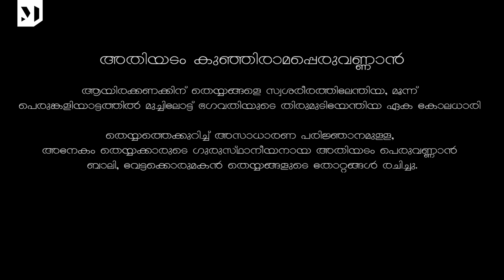മനുഷ്യന്‍ ദൈവം ജീവിതം I TMJ CULTURE SCAPES I അതിയടം കുഞ്ഞിരാമപ്പെരുവണ്ണാന്‍ I വി കെ അനില്‍കുമാര്‍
ആയിരക്കണക്കിന് തെയ്യങ്ങളെ സ്വശരീരത്തിലേന്തിയ, മൂന്ന്‍ പെരുങ്കളിയാട്ടത്തില്‍ മുച്ചിലോട്ട് ഭഗവതിയുടെ തിരുമുടിയേന്തിയ ഒരേയൊരു കോലധാരി അതിയടം കുഞ്ഞിരാമപ്പെരുവണ്ണാനുമായി എഴുത്തുകാരനും ഡോക്യുമെന്‍ററി സംവിധായകനുമായ വി കെ അനില്‍ കുമാര്‍ നടത്തുന്ന ദീര്‍ഘസംഭാഷണം. തെയ്യത്തെക്കുറിച്ചും പ്രാദേശിക സംസ്കൃതിയെക്കുറിച്ചും അസാധാരണ പരിജ്ഞാനമുള്ള, അനേകം തെയ്യക്കാരുടെ ഗുരുസ്ഥാനീയനായ അതിയടം പെരുവണ്ണാന്‍ ബാലി, വേട്ടക്കൊരുമകന്‍ തെയ്യങ്ങളുടെ തോറ്റങ്ങള്‍ രചിച്ചിട്ടുണ്ട്. കുറുന്തിനിപ്പാട്ട്, ഗന്ധര്‍വ്വന്‍ പാട്ട്, പയ്യന്നൂര്‍ പാട്ട് എന്നിങ്ങനെയുള്ള പ്രാചീനവും ബൃഹത്തുമായ അപൂര്‍വ്വ അനുഷ്ഠാന ആഖ്യാനങ്ങള്‍ ഹൃദിസ്ഥമാക്കിയ ജീവിച്ചിരിക്കുന്ന ഏക തെയ്യക്കാരനുമാണ് അതിയടം കുഞ്ഞിരാമപ്പെരുവണ്ണാന്‍.